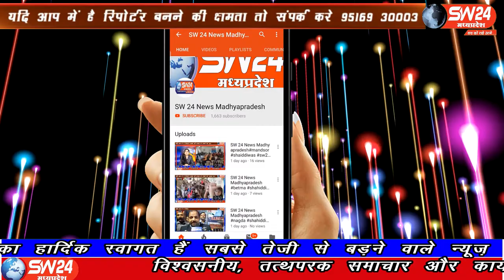SW 24 News Madhyapradesh sw24news madhyapradesh indore, 06.07.2020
इंदौर सांसद शंकर लालवानी ने कुछ दिनों पहले किसानों को आत्मनिर्भर बनाने और उनकी आय दोगुनी करने के लिए एक बड़े सेमिनार का आयोजन किया था। अब सांसद लालवानी इंदौर से इंटरनेशनल कार्गो की सुविधा शुरू करने के लिए प्रयासरत है। इंदौर के ये लिए ये बड़ी सौगात साबित होगी। इंदौर ब्यूरो राकेश सच्चर के साथ मंथन सेन की रिपोर्ट